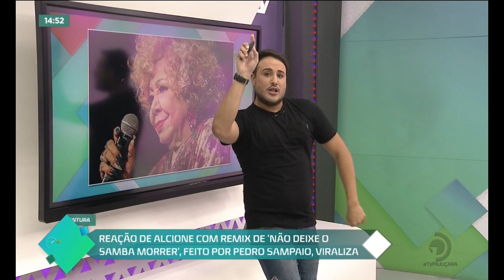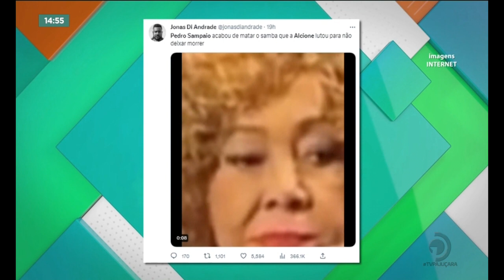Reação de Alcione com remix feito por Pedro Sampaio viraliza